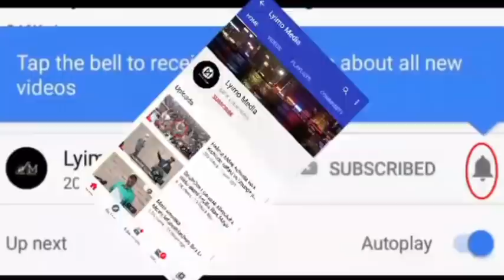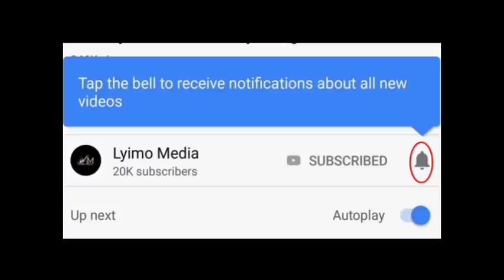Dah! Huyu jamaa hakuogopa kumuuliza Rais Magufuli maswali kama haya!!?